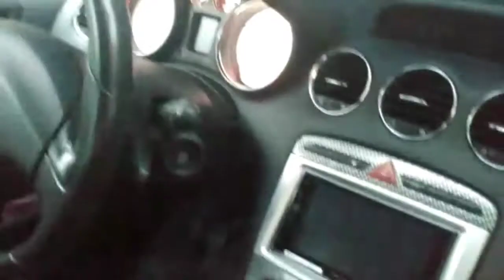Pintei minhs taludas Rodera com spray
como pintar as rodas com spray